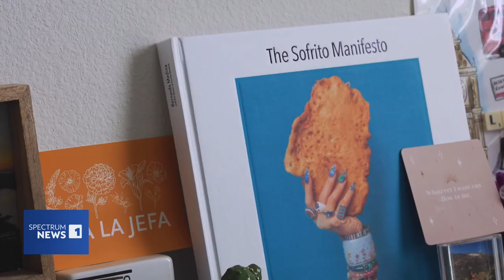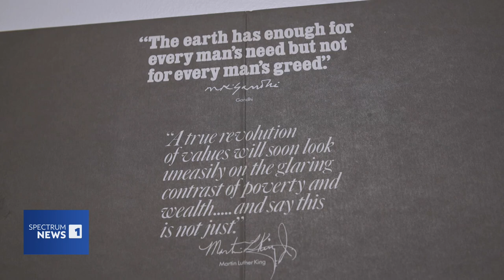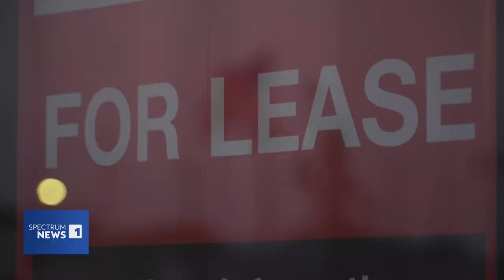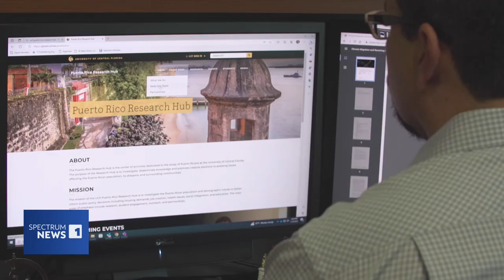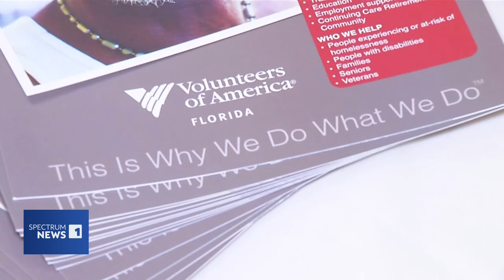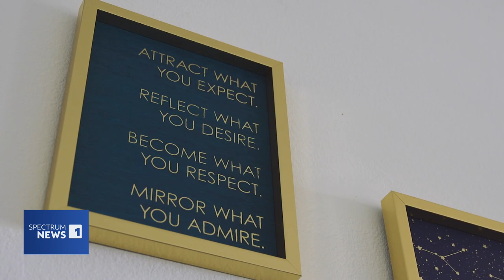Weather Refugees are Moving to Florida (But For How Long?) | Spectrum News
In part 2 of Spectrum News' documentary on America’s climate migration, Ybeth Bruzual speaks to Krizia Ivelisse López Arce about how she and other people have migrated to Orlando to find refuge from major hurricanes ravaging their homes. But Florida also faces challenges with natural disasters like hurricanes. The question is how long can Florida act as a haven for weather refugees as it faces more intense disasters?

For more on this and the latest news from across the country

Chapters:
00:00 - How Extreme Weather Has Affected Lives in Puerto Rico
02:50 - National Oceanic & Atmospheric Association
04:48 - Increase in Heat Stress and Sea Levels Around the World
06:20 - The Reality of a Hurricane Maria Survivor
08:30 - Weather Refugees Born From Climate Disasters
08:58 - Rising Sea Levels May Force Coastal Residents to Move
10:32 - The Mass Movement of People From Puerto Rico to Florida
12:27 - Meteorologists Are Shocked by Rainfall Rates